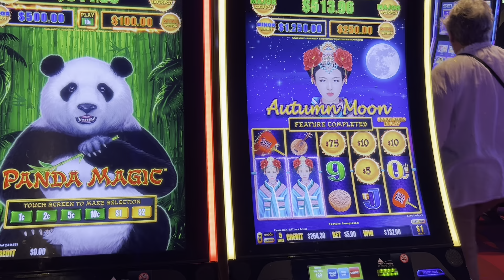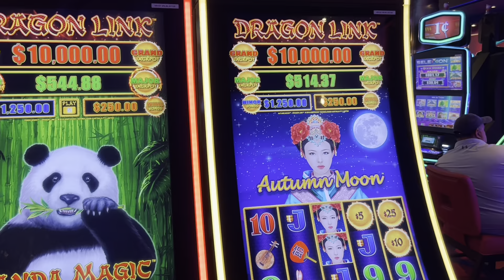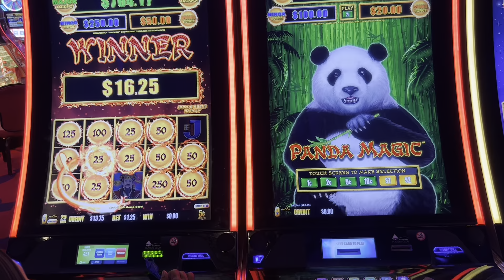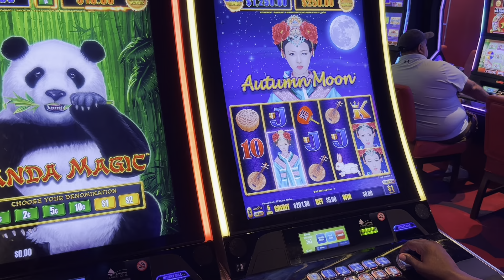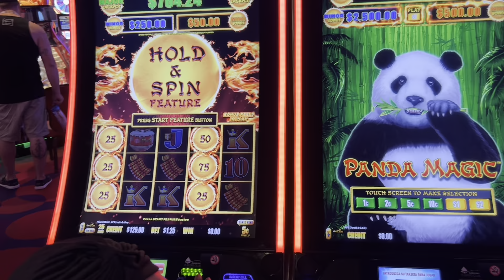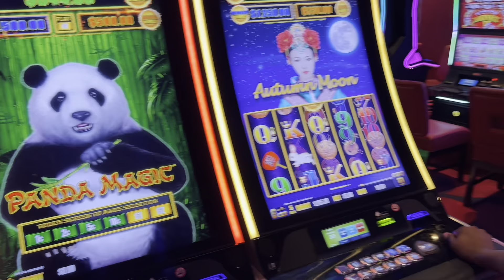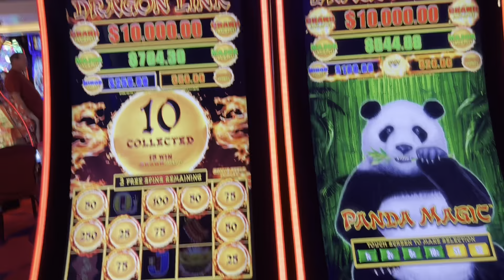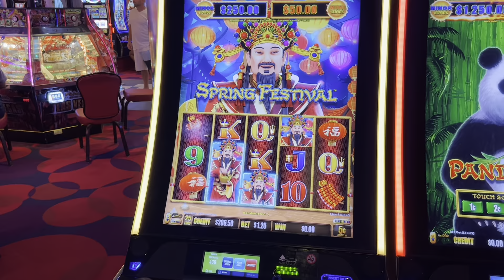CASINO TIME! DRAGON LINK MULTIPLE BONUSES💰💰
Carnival Vista cruise ship casino